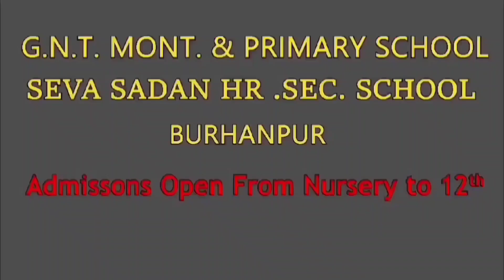Burhanpur news। बुरहानपुर में जेसीबी से 50 मकानों के अतिक्रमण तोड़ा।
Burhanpur news। बुरहानपुर में Live विवाद का वीडियो वायरल। sanjay dubey burhanpur।
Burhanpur news। बुरहानपुर में पोलिंग बूथ पर हंगामा। मीडियो को कवरेज से रोका।
Burhanpur newsबुरहानपुर में 74 प्रतिशत मतदान bjp gyaneshvar patil
Burhanpur news। बुरहानपुर मेक्रो विजन एकेडमी का रिजल्ट नंबर वन। Macro vision school। anand chouksey
Burhanpur news। बुरहानपुर में चुनावी मतदान के रंग। bjp gyaneshvar patil। congress narendra patel।
Burhanpur news। बुरहानपुर में कांग्रेस के मुस्लिम वोट बैंक की बंपर वोटिंग। congress narendra patel।
Burhanpur news। बुरहानपुर में सांसद ज्ञानेश्वर पाटिल के वोट डालने के दौरान विवाद।
Burhanpur news खंडवा लोकसभा चुनाव। bjp gyaneshvar patil। Congress narendra patel।
Burhanpur news। बुरहानपुर में 12 गाड़ी खिंचने का चमत्कार। Sanjay dubey burhanpur। 12 gadi।
Burhanpur news। बुरहानपुर में मतदान को लेकर जागरूकता। Hotal utsav Offer।
Burhanpur news। बुरहानपुर में आंधी तूफान से भारी नुकसान। ‎@archanachitnis5344

Burhanpur news। बुरहानपुर में अनोखी शादी। पौधे बांटे तो मोदी सरकार के लिए शपथ दिलाई।

Burhanpur news। बुरहानपुर में ब्राह्मण समाज ने मनाई परशुराम जयंती। sanjaydubey parshuram jayanti।
Burhanpur news। बुरहानपुर के खकनार में शिवराज सिंह चौहान की सभा। pm narendra modi।
Burhanpur news। बुरहानपुर में मेक्रोविजन स्कूल में छात्रा की मौत। मुशायरा निरस्त। anand chouksey।
Burhanpur news बुरहानपुर में मेक्रोविजन स्कूल में छात्रा की हार्ट अटैक से मौत। anand chouksey।

Burhanpur news। खंडवा कांग्रेस प्रत्याशी नरेंद्र पटेल का इंटरव्यू।
Burhanpur news खंडवा लोकसभा से कांग्रेस प्रत्याशी बने नरेंद्र पटेल

Burhanpur newsबुरहानपुर में नर्सिंग छात्रों का विरोध प्रदर्शन। mp narsing collage। sanjay dubey news

Burhanpur news 20/02/2024 बुरहानपुर की हर छोटी बड़ी खबरें देखें। burhanpur ki news। sanjay dubey news

Burhanpur news। बुरहानपुर में 4 घरों में हुई चोरी। CCTV कैमरों में चोर कैद। sanjay dubey burhanpur

Burhanpur news।बुरहानपुर में सड़क पर live विवाद। Sindhi basti। sanjay dubey burhanpur। cm mohan yadav

Burhanpur news। मध्यप्रदेश की शराब महाराष्ट्र के वाहन में सप्लाई। cm mohan yadav। sanjay dubey news

Burhanpur news 05/02/2024 बुरहानपुर की हर छोटी बड़ी खबरें देखें। burhanpur ki news। sanjay dubey news

Burhanpur news बुरहानपुर में 1 लाख 8 दीपक जलाएं। रिकॉर्ड बना। rammandirayodhya tapti sanjay dubey

Burhanpur news। बुरहानपुर रामलला स्थापना बाद विधायक अर्चना चिटनिस का बयान। rammandirayodhya sanjay

Burhanpur news बुरहानपुर में सुरक्षा के पुख्ता इंतजाम

Burhanpur news बुरहानपुर में भारी सुरक्षा व्यवस्था। rammandirayodhya pmmodi sanjay dubey burhanpur

Burhanpur news बुरहानपुर में हिट एंड रन का मामला! युवक की मौत cm mohan yadav। sanjay dubey burhanpur

burhanpur news बुरहानपुर में डॉक्टर ने धुलवाई स्वास्थ्यकर्मियों से कार। cm mohan yadav। sanjay dubey

Burhanpur news 20/01/2023 बुरहानपुर की हर छोटी बड़ी खबरें देखें। burhanpur ki news। sanjay dubey news
Burhanpur news। बुरहानपुर भाजपा प्रवक्ता अर्चना चिटनीस का बाबर पर बड़ा बयान।
Burhanpur बुरहानपुर में पाकिस्तान के पूर्व विदेशमंत्री शरीफुद्दीन पीरज़ादा की संपत्ति जब्ती की मांग।

Burhanpur news। बुरहानपुर में बनेगा 1 लाख 8 हजार दीपक का रिकॉर्ड। pm narendra modi

Amid ongoing protests by truckers, a video of Shajapur district collector in Madhya Pradesh Kishor Kanyal lost his temper in an argument with a truck driver. Collector Kishor Kanyal later expressed regret over the use of the word. Journalist Kumkum Binwal knows the complete news.

Sanjay dubey burhanpurSanjay dubey news burhanpurBurhanpur ki newsBurhanpur ki video newsBurhanpur viral newsBurhanpur crime newsBurhanpur police newsBurhanpur bjp newsBurhanpur congress newsBurhanpur archana chitnisBurhanpur sansad gyaneshvar patilBurhanpur manoj ladhveBurhanpur ajay raghuvanshiBurhanpur rinku tankBurhanpur nand kumar singh chauhanKhandwa newsKhandwa latest newsKhandwa breaking newsBurhanpur hindi newsBurhanpur newsBurhanpur latest newsBurhanpur today newsKhargone newsKhargone today newsBadvani newsBadvani today newsMp news todayMp congress newsMp